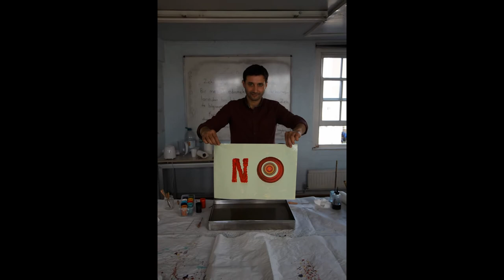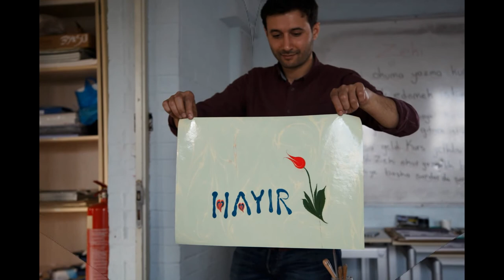Ebru, Hayrettin Kozanoğlu, Referandum Türkiye, Hayır, No, Londra 2017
Türkiye gibi ülkelerde genelde söz suya yazılır hükümsüzdür. Hükmü olan söz, kağıda dökülür. Yüreğinde geçeni elle şekillendirip kağıda aktarıp kalıçılaştıran sır dolu sanat Ebru...Referandum için yüreğinde geçeni sanatıyla anlatan Hayrettin Kozanoğlu